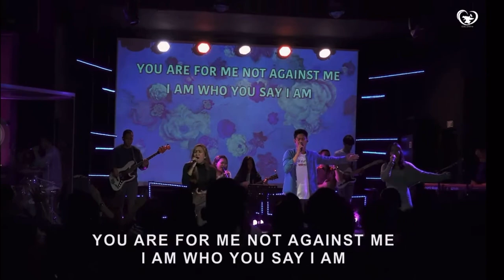Who You Say I Am (Rendition)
I am chosen not forsaken.